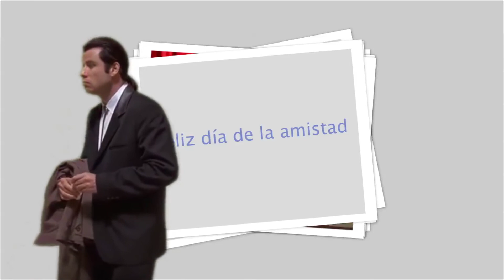Video de Facebook amistad Abinader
Y cuales son los amigos de Abinader??? no entendi!